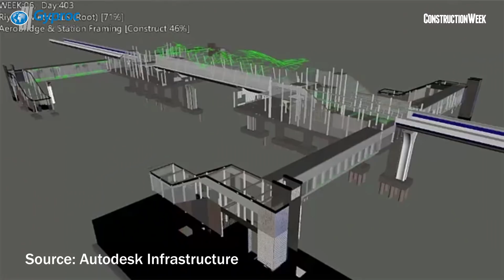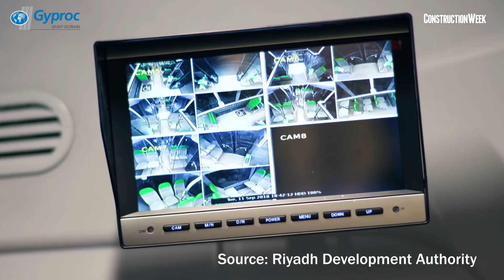Construction Week In Focus | S02E20: Riyadh Metro in 2018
How has construction progressed on Saudi Arabia's Riyadh Metro, and when is the project due for completion? Construction Week explains here.

The $23-billion Riyadh Metro has made significant progress in 2018. It is due for a soft launch in 2019, and is expected to be fully operational in 2021. Work on the project's deep tunnels and bridges is 100% complete, according to a recent Saudi Gazette report, and surface routes are 93% complete. Construction is under way on more than 250 sites along the route for the metro project.

Earlier this month, two operation and maintenance (O&M) contracts were awarded by Arriyadh Development Authority (ADA) to Camco and Flow respectively for Lines 1-2 and 3-6 of the project. Upon completion, Knight Frank explained earlier in 2018, Riyadh Metro's stations will boost the property valuations of the areas in their surroundings.

In this episode of Construction Week In Focus, Neha Bhatia and Jack Ball, editor and senior reporter of Construction Week, explore how Riyadh Metro has advanced in 2018, and what comes next for the scheme.

CAMERA:
Liju Cheravathur

EDITING:
Ashford Fernandez

Some visuals in this video are courtesy:

* Fast Consortium
* Alstom
* NFT / Potain